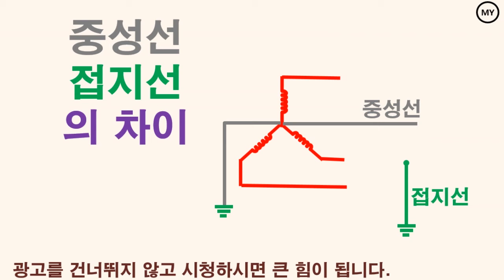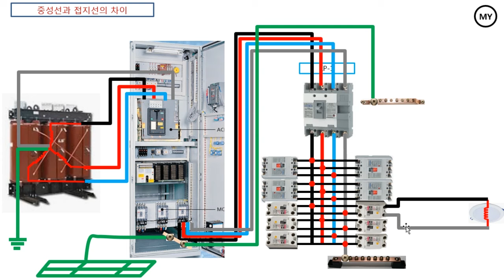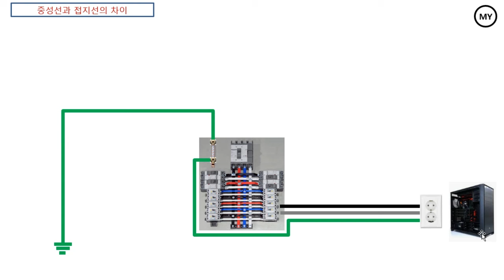[138]중성선과 접지선의 차이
중성선, 접지선의 차이입니다.